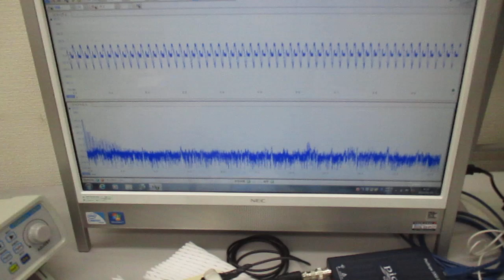超音波の音圧測定